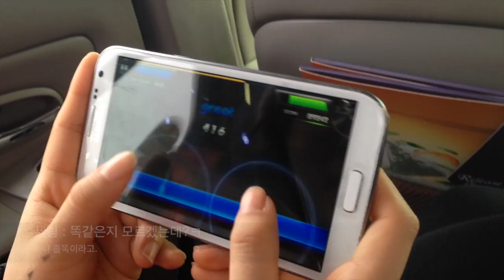(ENG)씬님의 병맛일상1 카루시파 | SSIN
요즘 덧글에 목소리 웃기단 소리 많이 들어서
웃긴김에 끝까지 웃겨볼려구요.

씬님의 병맛일상은 병맛이 있을때 업로드 됩니다.